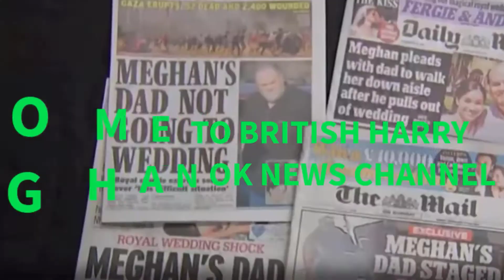Piers Morgan was cancelled after mocking Meghan Markle's Oprah Winfrey tell-all national television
Piers Morgan is 'back' and 'Uncensored' year after Meghan Markle diss comments. Piers Morgan has no plans to leave his admirers disappointed!

The former Good Morning Britain host, Piers Morgan was cancelled after mocking Meghan Markle's Oprah Winfrey tell-all on national television, says his new show will fight against the cancel culture.

Marking one year to the incident, he wrote: "A year ago today, I went for a little stroll… and in the words of Edith Piaf, je ne regrette rien! LongWalkToFreedomOfSpeech."
 In a short clip, he then addressed the dynamics of his new show.

"A year ago today, I was forced to leave a job that I loved at the peak of its success for having the audacity to express an honestly held opinion. Well this shouldn’t happen in any democracy supposedly built on the principles of free speech and freedom of expression," he said.

"So I’m delighted to now be returning to live television with a new prime-time show whose main purpose will be to cancel cancel culture which has infected societies around the world," he added.

Continued Morgan: "I want it to be a platform for lively, vigorous debate, the newsmaking interviews, and that increasingly taboo three-letter word – fun. I also want it to annoy all the right people. I’m Piers Morgan, uncensored."princeharry,